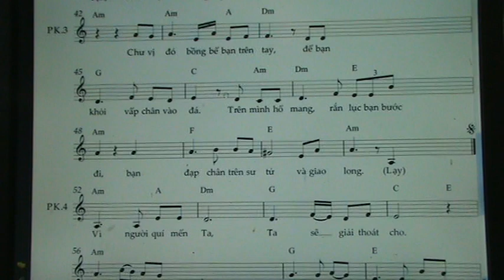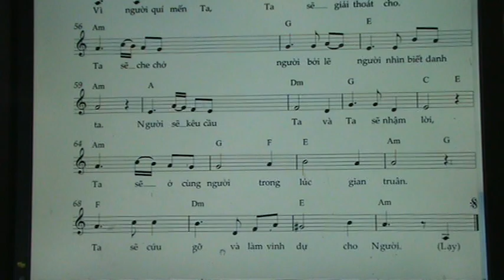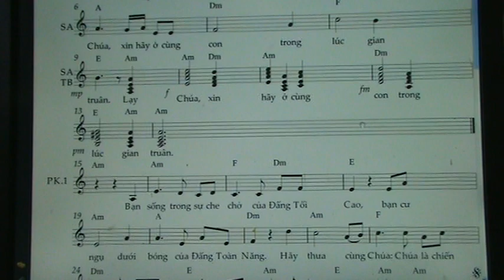THANH VINH 90 / BE NU THAP ALTO